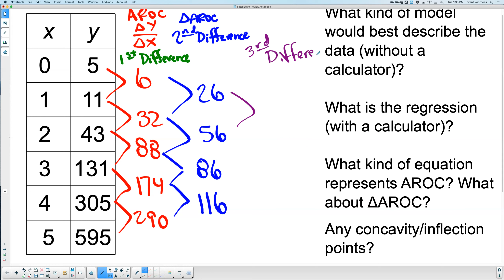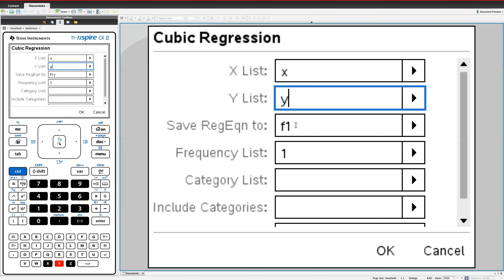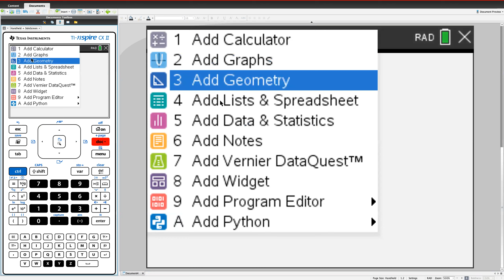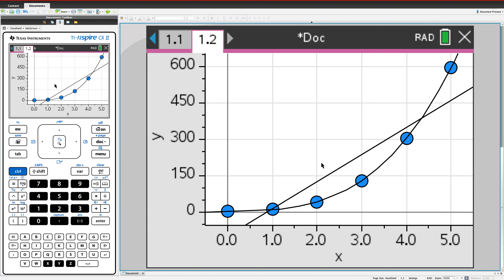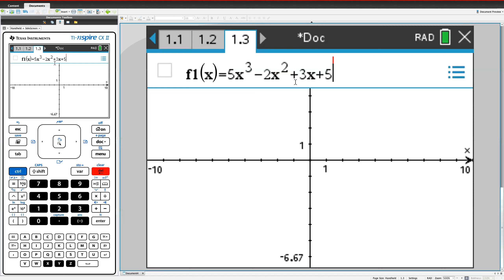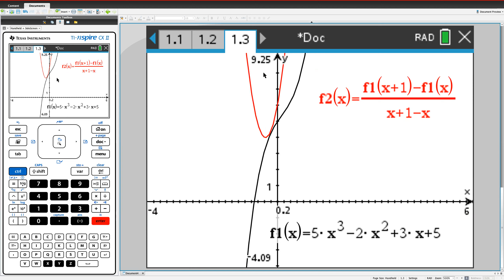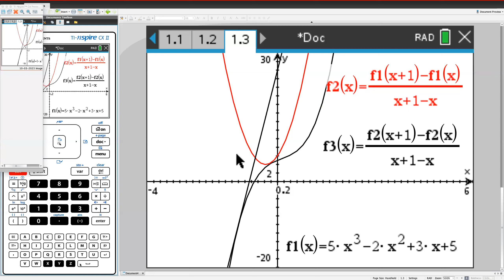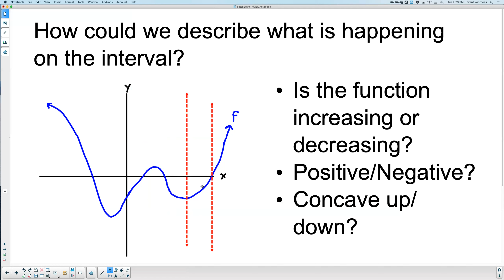Unit 1 Final Exam Review